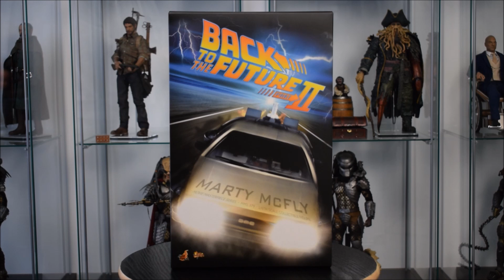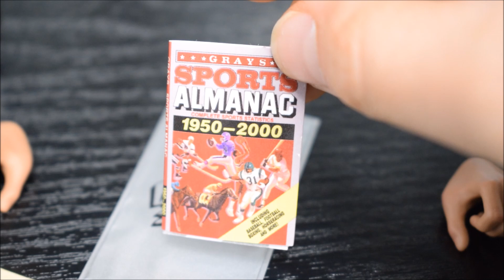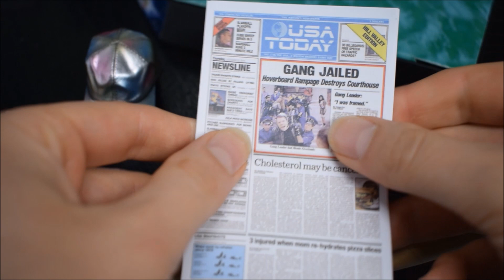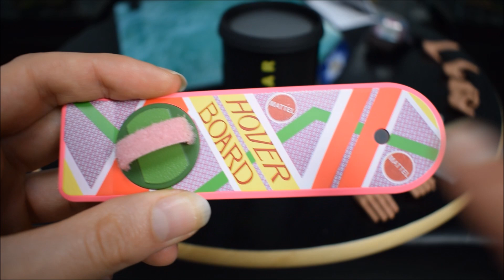"Hot Toys - MMS 379 Marty McFly" BTTF 2 Deutsch/German